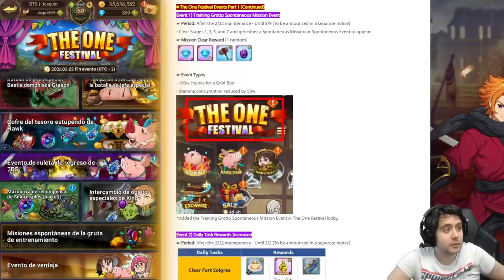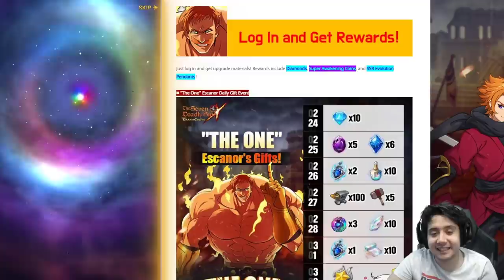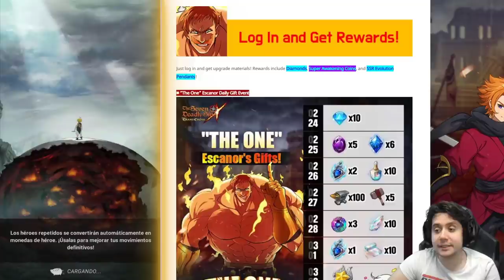SEMANA DE DOBLAR LOS DIAMANTES! Y ENTRA LA ANIMACIÓN DE LOSTVAYNE! | 7DS: Grand Cross